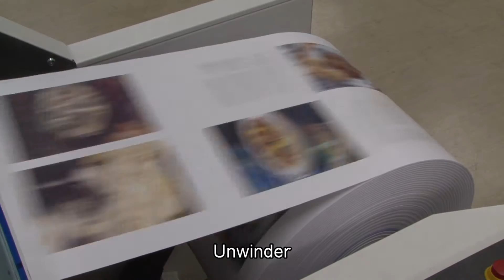Horizon Smart Binding System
Integrated perfect binding system from start to finish. Smart Binding System offers efficient production for book of one to medium run book production.